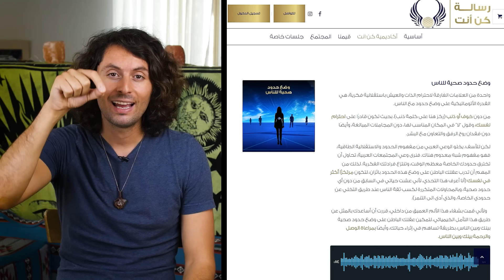تمرين عملي لوضع حدود صحية للناس من دون ما تخسر علاقاتك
كيف تضع حدود بينك وبين الآخرين بطريقة انيقة ومحترمة؟ بدنا نفهم أولا ما هي الحدود الشخصية وكيفية عملها في سيكولوجيا الانسان جتى نقدر نبدأ وضع حدود للناس بطريقة تحافظ على علاقاتك وتصير صحية لجميع الأطراف.

د. إيهاب حمارنة ليس طبيب ولا رسالة كن انت كيان يهدف لتقديم خدمات الطبية بأي شكل من الأشكال، يجب ألا يستخدم هذا المحتوى كبديل للنصائح الطبية أو التشخيص أو العلاج. استخدام أي من منتجات أو خدمات رسالة كن انت هي على مسؤوليتك الخاصة، بمشاهدة هذا الفيديو، أنت تتحمل المسؤولية الكاملة عن أفعالك وخبراتك ونتائج تطبيق المحتوى.